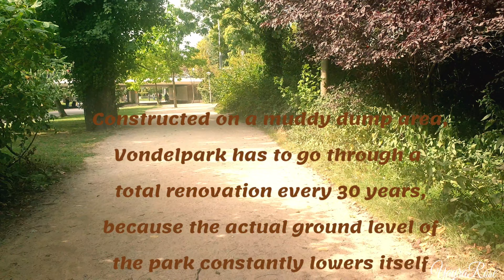Amsterdam Vondelpark | YayraRose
One of the famous parks in Amsterdam has a story. Hope you enjoy it.
Social media Angelyayra on all socials